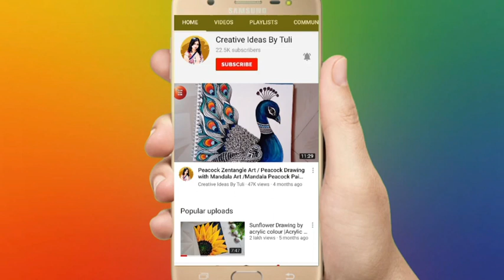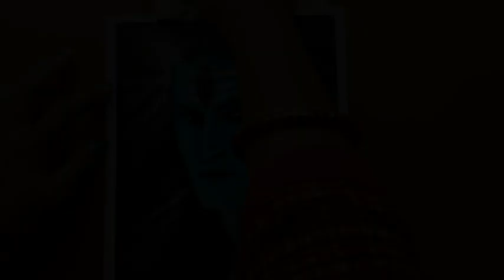Lord Shiva Drawing / How To Draw Lord Shiva Very Easy By Oil Pastel / Oil Pastel Drawing